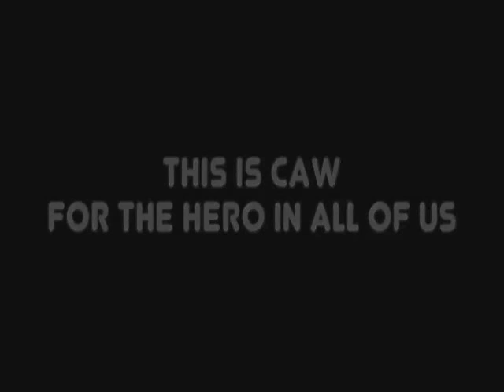SCAW Day of Destiny 2016 Part 5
SCAW Championship